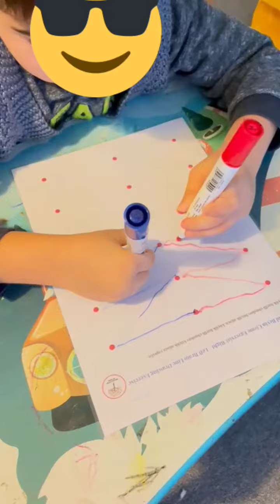Sağ/Sol Beyin 2 El ile Çizim Egzersizi 2. seviye